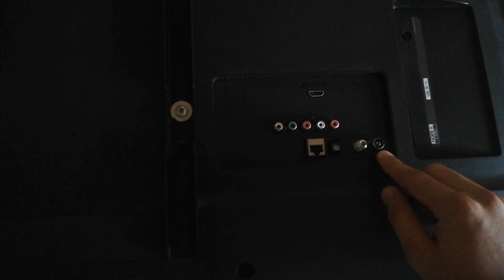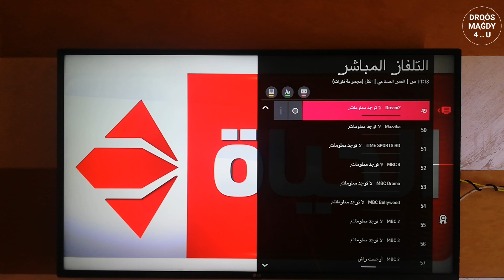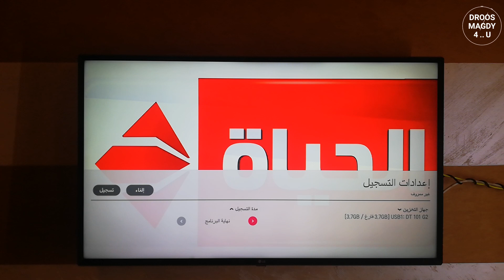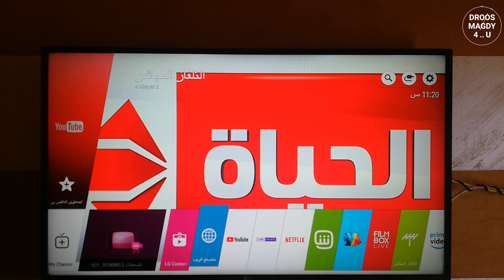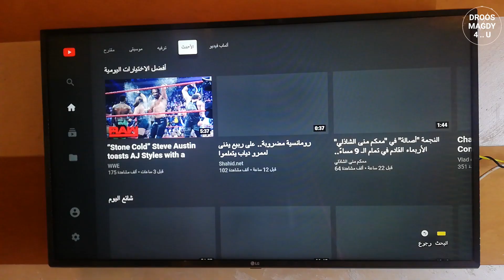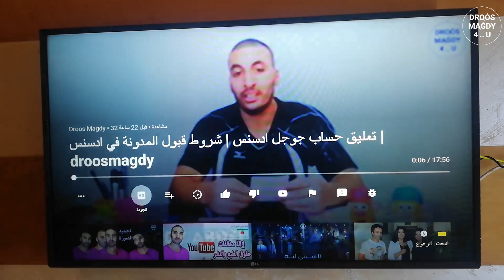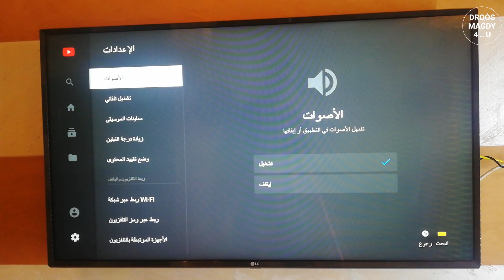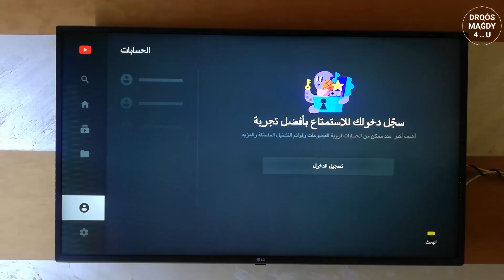فتح كرتونة شاشة ال جي سمارت لعام 2020 موديل LK5730PVC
"في هذا الفيديو، هنعمل مراجعة شاملة لشاشة LG LK5730، اللي تعتبر من الخيارات الممتازة للمستخدمين اللي بيدوروا على شاشة تلفزيون ذكية بجودة عالية وسعر معقول. هنغطي مميزات الشاشة زي جودة الصورة بفضل تقنية Full HD، ودعمها لنظام webOS اللي بيوفر مجموعة من التطبيقات والخيارات الترفيهية. كمان هنتكلم عن أداء الصوت، سهولة الاستخدام، وزوايا الرؤية، بالإضافة للمنافذ المتوفرة عشان تربط الأجهزة المختلفة. تابع الفيديو للنهاية لمعرفة إذا كانت شاشة LG LK5730 تستحق الشراء وهل هي مناسبة لاحتياجاتك اليومية!"

ال جي موديل LK5730PVC
مراجعة شاشة ال جي موديل 2020
مراجعة شاشة ال جي موديل LK5730PVC